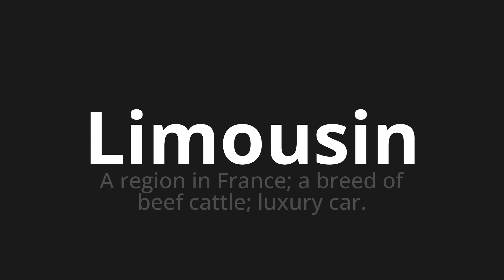How to pronounce Limousin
Master the Pronunciation of 'Limousin Which Means Limousin' - which means : REGION IN FRANCE;A BREED OF BEEF CATTLE;Luxury Car. 📝 with @BaguettePronunciation 🎓🗣️ - [Your Guide to French]

Learn to pronounce 'Limousin' perfectly in French with our easy and engaging tutorial by @BaguettePronunciation! 📖📽️ In this comprehensive video, we provide you with native speaker examples 🗣️👂 and phonetic breakdowns 🎵 to ensure you get the pronunciation just right.

How to say Limousin in French